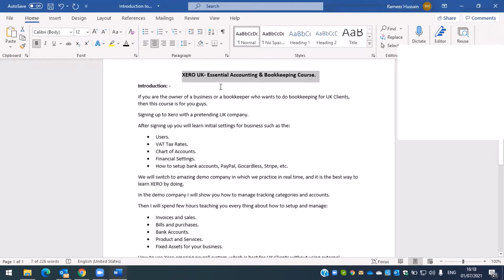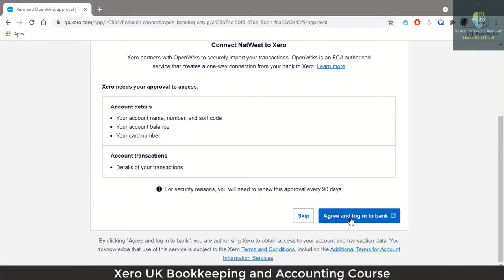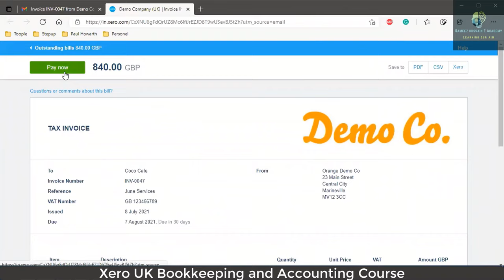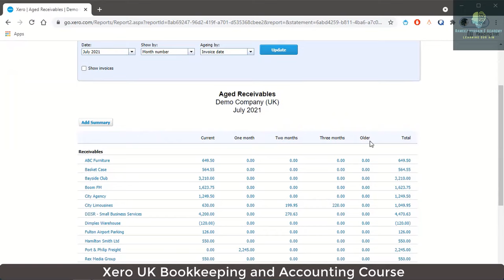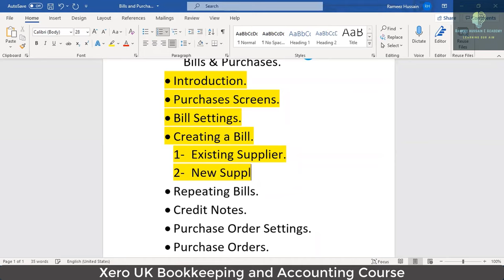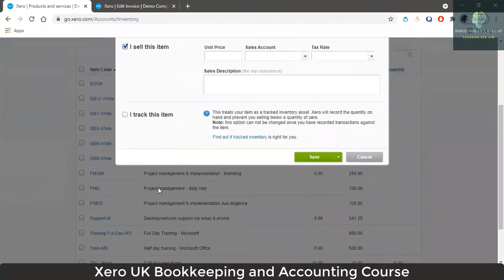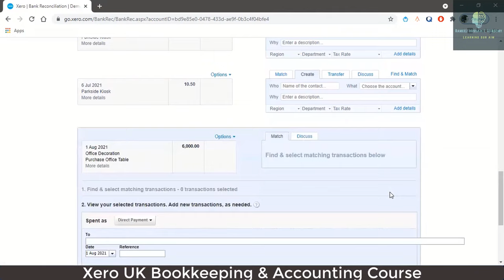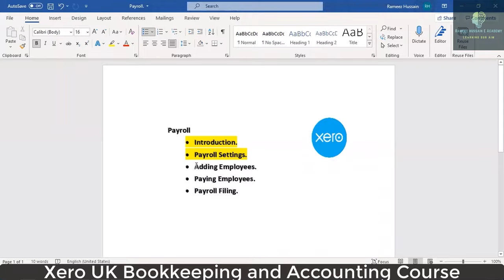XERO Accounting Software: XERO UK Bookkeeping: The Ultimate 8+ Hour Crash Course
1. START FREE TRIAL 6:30
2. DEMO COMPANY 10:00
3. SETTINGS 12:40
4. SETTINGS "USERS" 16:00
5. SETTINGS "CONNECTED APPS" 21:10
6. INVOICE SETTINGS 23:10
7. PAYMENT SERVICES 34:15
8. INOVICE REMINDER 39:15
9. EMAIL SETTINGS 44:30
10. DASHBOARD 48:50
11. ADD BANK A/C 1:06:30
12. TRACKING CATEGORIES 1:26:45
13. UK VAT 1:41:10
14. ZERO VS EXEMPT RATE 1:50:50
15. NEW INVOICES 1:54:45
16. REPEATING INVOICE 2:31:30
17. CREDIT NOTE 2:42:15
18. QUOTE SETTINGS 3:02:10
19. CREATE QUOTES 3:06:30
20. OTHER INVOICING TASK 3:14:00
21. SENDING STATEMENT 3:18:15
22. AGED RECIEVABLE REPORT 3:24:15
23. CUSTOMER INVOICE REPORT 3:52:05
24. BILLS & PURCHASE 4:06:25
25. BILL CREATE 4:13:05
26. REPEATING BILLS 4:42:40
27. CREDIT NOTES 4:50:00
28. PURCHASE ORDER SETTINGS 4:55:50
29. PURCHASE ORDER 4:57:00
30. BATCH PAYMENT 5:12:15
31. OTHER BILLING TASK 5:25:05
32. PURCHASE REPORTING 5:27:25
33. PRODUCT & SERVICES 5:42:00
34. ADD SERVICES 5:44:30
35. ADDING UNTRACKED PRODUCTS 5:48:40
36. **ADDING TRACKED PRODUCTS 5:52:55
37. **BANK RECONCILIATION 5:59:25
38. **BANK RULES 6:27:30
39. ** CASH CODING 6:33:15
40. UNRECONCILE 6:37:00
41. REMOVE/REDO TRANSACTION 6:42:10
42. **  IMPORT BANK TRANSACTION 6:44:15
43. AUTOMATIC BANK FEEDS 6:49:50
44. FIXED ASSETS 6:53:00
45. ADD ASSET FROM TRANSACTION 7:00:00
46. ADD ASSET FROM SPEND MONEY 7:08:10
47. ADD ASSET FROM BILL 7:12:00
48. **DEPRICIATION  7:16:10
49. **PAYROLL INTRO 7:19:40
50. PAYROLL SETTINGS 7:40:45
51. ADDING EMPLOYEES 7:56:00
Hello Everyone,

I am introducing you to the complete Xero Bookkeeping course  The duration of the complete course is 8 + hours.

In this Xero Bookkeeping course, I explain everything in detail. Let me briefly describe the topics that I covered in this course.

- Signup to Xero
- Quick Tour of Xero
- Initial Xero Settings
- Chart of Accounts in Xero
- Adding Bank Accounts in Xero
- Demo Company in Xero
- Tracking Categories in Xero
- Contacts in Xero
- VAT (Value added Tax) Explained in Detail in Xero
- Introduction - Invoices & Sales in Xero
- Sales Screens in Xero
- Invoice Settings in Xero
- Creating an Invoice in Xero
- Repeating Invoices in Xero
- Credit Notes in Xero
- Quotes Settings in Xero
- Creating Quotes in Xero
- Other Invoicing Tasks in Xero
- Sending Statements in Xero
- Sales Reporting in Xero
- Introduction - Bills & Purchases in Xero
- Purchases Screens in Xero
- Bill Settings in Xero
- Creating a Bill in Xero
- Repeating Bills in Xero
- Purchase Order Settings in Xero
- Purchase Orders in Xero
- Batch Payments in Xero
- Other Billing Tasks in Xero
- Sending Remittances in Xero
- Purchases Reporting in Xero
- Introduction - Bank Accounts in Xero
- Bank Account Screens in Xero
- Automating Matching in Banks in Xero
- Reconciling Invoices  in Xero
- Reconciling Bills in Xero
- Reconciling Spend Money in Xero
- Reconciling Receive Money in Xero
- Find and Match in Xero
- Bank Rules in Xero
- Cash Codings in Xero
- Remove and Redo Vs Unreconciled in Xero
- Uploading Bank transactions in Xero
- Automatic Bank Feeds in Xero
- Introduction - Product and Services in Xero
- Product and Services Screen in Xero
- Adding Services in Xero
- Adding Untracked Products in Xero
- Adding Tracked products in Xero
- Introduction - Fixed Assets in Xero
- Fixed Assets Settings in Xero
- Adding Assets from Bank Transactions in Xero
- Adding Assets from Spend Money in Xero
- Adding Assets from Bills in Xero
- Depreciation in Xero
- Introduction - Payroll in Xero
- Payroll Settings in Xero
- Adding Employees in Xero
- Paying Employees in Xero
- Payroll filing in Xero
- Introduction - VAT returns in Xero
- VAT settings in Xero
- VAT Returns - Manual Filling in Xero
- VAT Returns - Digital Filling in Xero